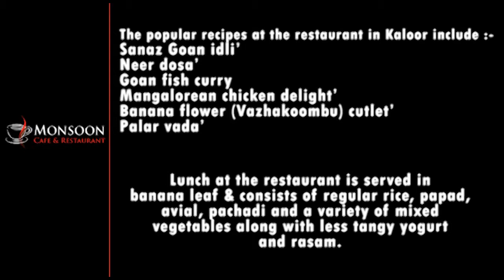Monsoon Café Restaurant | Kaloor | Webindia123.com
For more videos on restaurants in and around Kochi log